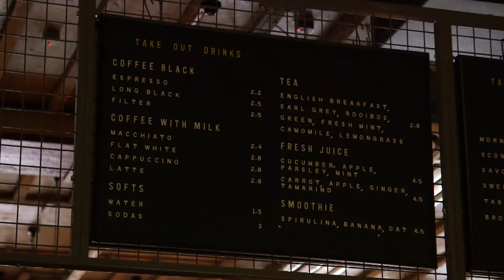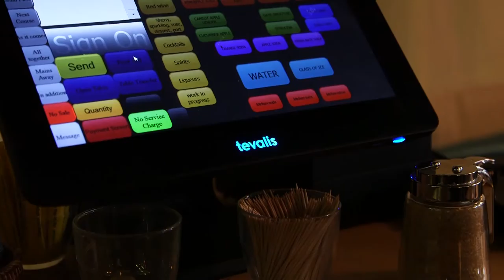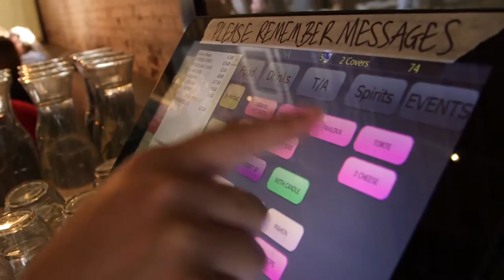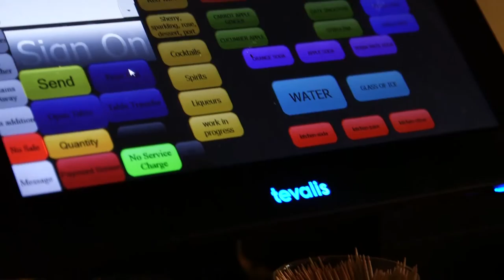Caravan Case Study | Tevalis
A video case study of a Tevalis Epos software and hardware implementation into Caravan Restaurants 3 sites across Central London, . The deployment of our solution comprises of our leading hospitality Epos software and our Enterprise Cloud based management solutions including a our fully Centralised Head Office Solution for multi site management. Enterprise Reporting and Enterprise FnB Stock Management alongside smartphone payment technologies from Zapper.